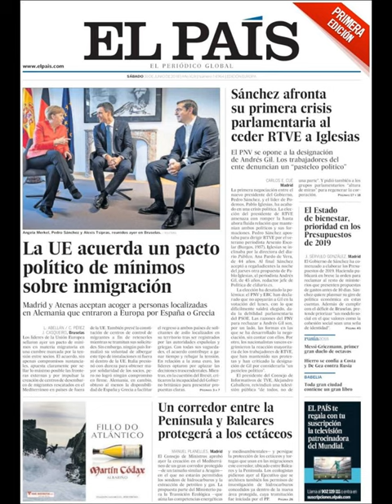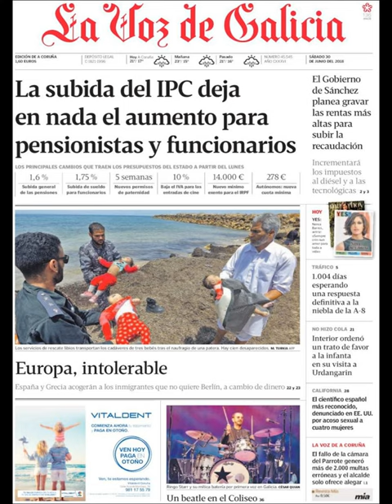Noticias Sábado 30 Junio 2018 Principales Portadas Titulares Diarios Periódicos España Spain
Principales Titulares de Noticias en Portadas Diarios Periódicos Españoles del Sábado 30 de Junio de 2018 ¿Que le Parecio este día?